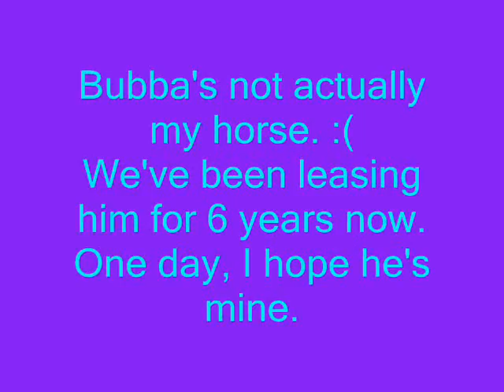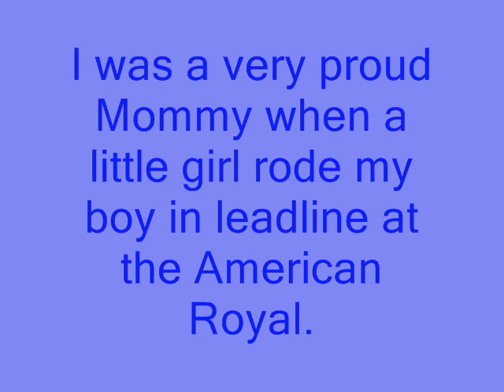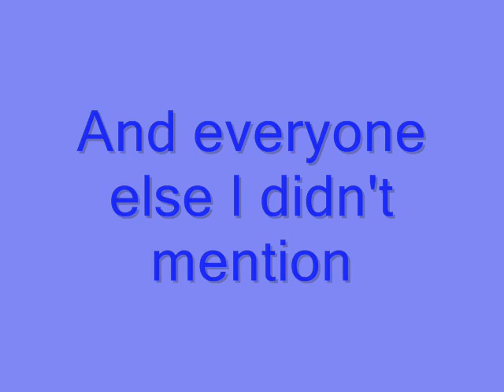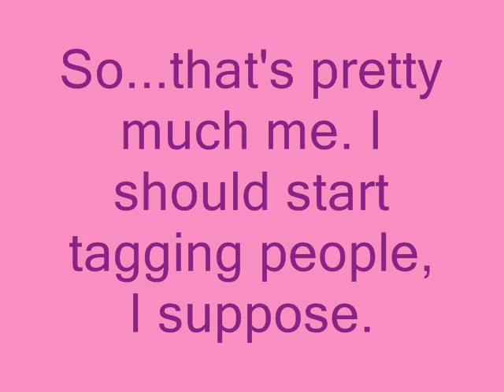I got tagged by Tuckerluver02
I got tagged. I just picked random people to tag, i dont know very many on youtube yet. so you definitely dont have to do it if you dont want to.

song is From Yesterday by 30 Seconds to Mars